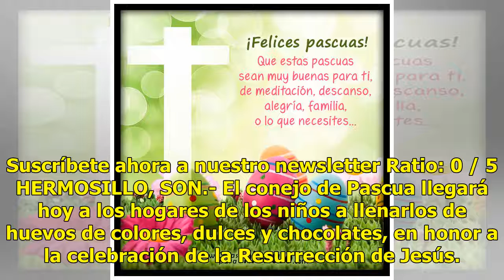¡Felices Pascuas!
Suscríbete ahora a nuestro newsletter Ratio: 0 / 5 HERMOSILLO, SON.- El conejo de Pascua llegará hoy a los hogares de los niños a llenarlos de huevos de colores, dulces y chocolates, en honor a la celebración de la Resurrección de Jesús. Festejemos este día con las tiernas sonrisas de los más pequeñ...

{hashtag}